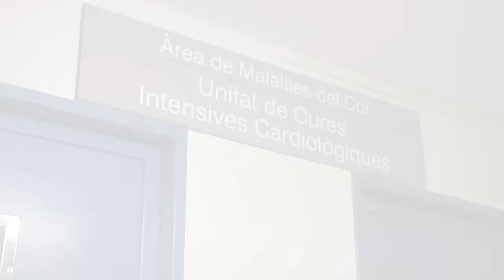Nova Unitat de Cures Intensives Cardiològiques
El 7 de juny de 2017, l’Hospital Universitari de Bellvitge va posar en marxa, a la 2a planta de l’edifici principal, una Unitat de Cures Crítiques Cardiològiques amb tecnologia d’última generació per a malalts cardíacs d’alta complexitat que necessiten una vigilància intensiva.